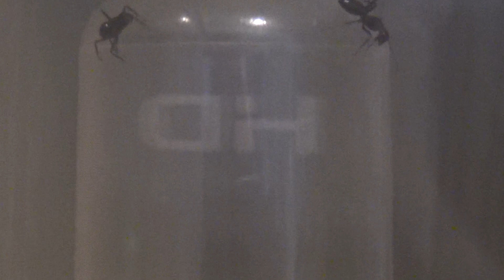Pyres lustige Ameisen - Teil 139 - Kreativen Titel hier einsetzen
Hallo Freunde der Ameisen,

vielen Dank für die guten und konstruktiven Kritiken zum Video von letzter Woche. Heute kehrt mal wieder etwas Ruhe in den Ameisen Alltag ein. Fast schon etwas zu viel Ruhe.
Camponotus herculeanus ist nirgends zu finden. Wo sind die Ameisen? Findet es heraus, in diesem Video.

Lasst gern Kommentare vor, wie ihr das mit der Hintergrundmusik im Video findet! Musik lassen, oder wieder weg? Ihr entscheidet! ;)

Arten in diesem Video:
Camponotus ligniperda / -us
Camponotus herculeanus
Serviformica fusca (+Raptiformica sanguinea Gyne)
Messor barbarus